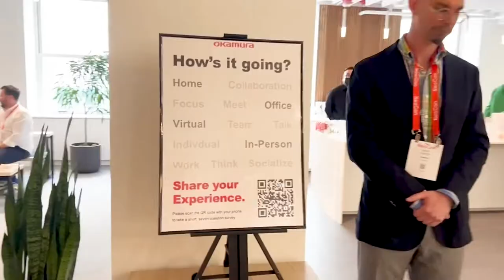NeoCon 2022 in Two Minutes! Video Diary by OKAMURA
We'are going to introduce our Video Diary NeoCon 2022. Watch to experience a glimpse of NeoCon 2022 and don’t forget to turn to our articles on the discovery at the event!